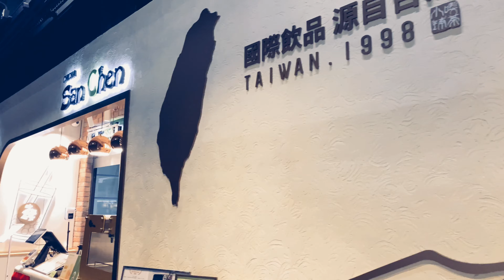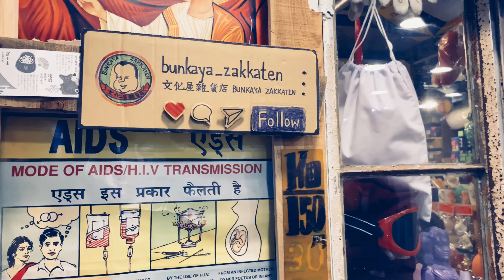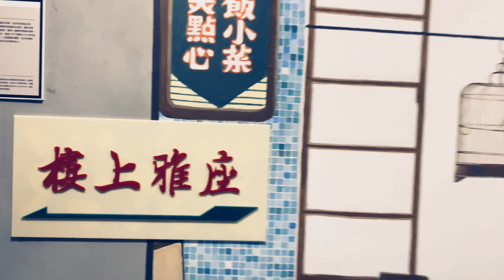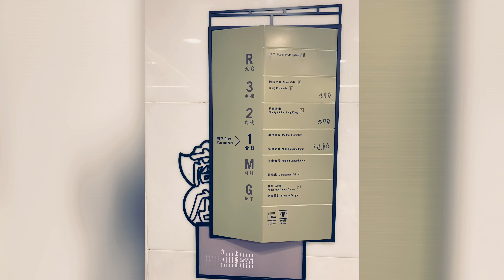【本港周圍走】│旺角│上海街618 [4K]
這次來到這個新地方, 位置很方便, 就在上海街618號, 這裏必定讓你不自覺拍很多照片的地方, 還有幾間食肆, 可以選擇在這用餐。

攝影及後製 by 天空妹
攝影器材：iPhoneXS